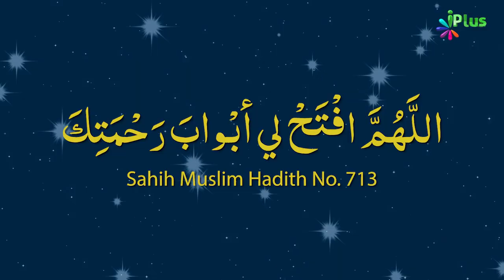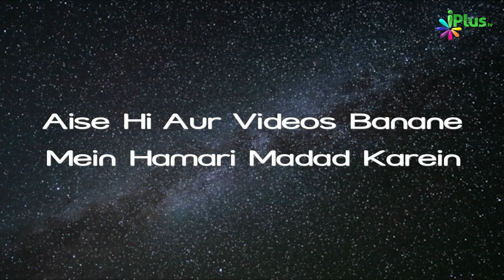Masjid Mein Dakhil Hone Ki Dua | 5 Minute Ka Madarsa 112 | Shaikh Arshad Hussain Mohammadi iPlus TV